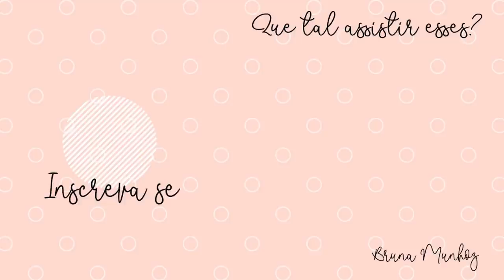TOUR PELO QUARTO DE CASAL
Hoje eu trago pra vocês o tour pelo nosso quarto de casal! Como ficou tudo por aqui depois da reforma e da nova mobília por conta da gestação! :) Espero que gostem!

Compre seu pingente de leite materno com desconto e brinde no